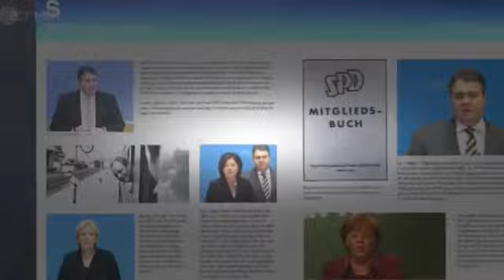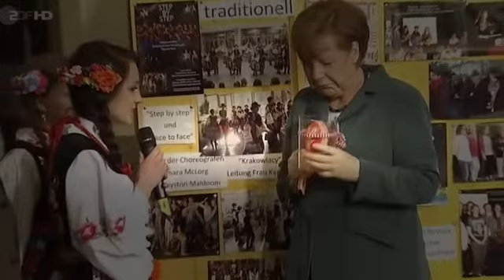Heute-Show ZDF HD 04.04.2014 - Folge 145